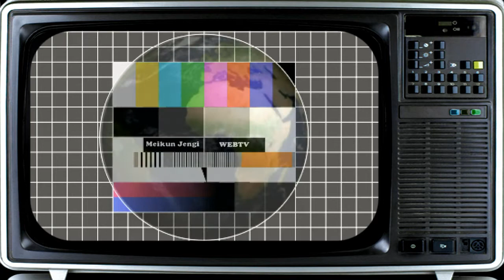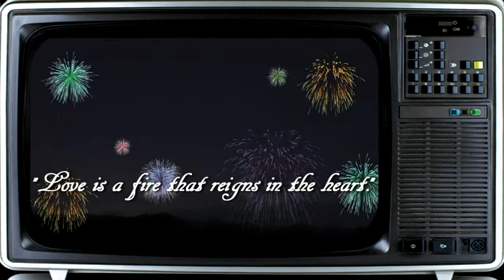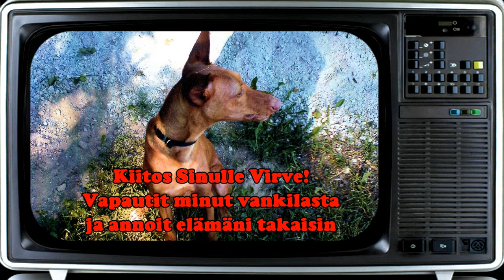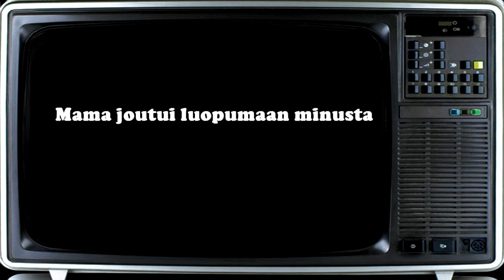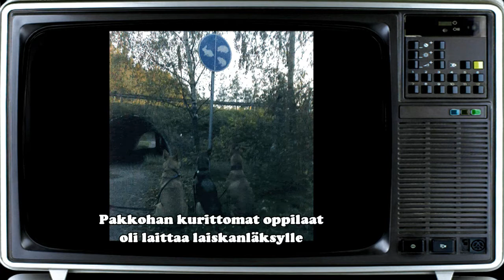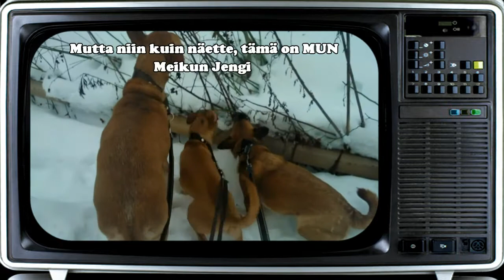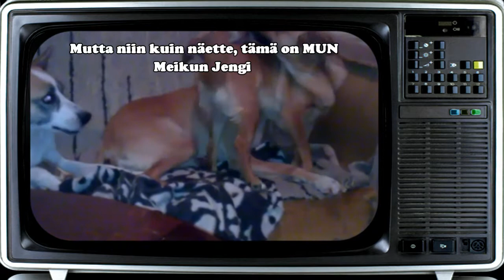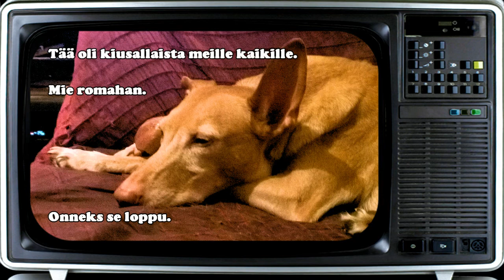Johny-boy 7. v.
Iskä ja Meikun Jengi onnittelee Johny-Boyta syntymäpäivänään.